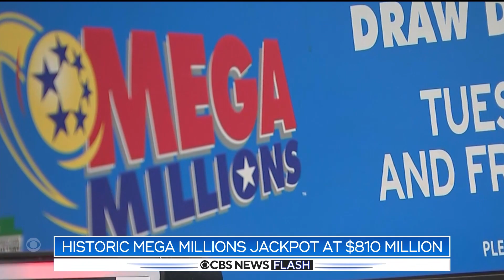Mega Millions jackpot grows, Ghislaine Maxwell moves to low security prison and more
Several homes were destroyed near Dallas by a grass fire apparently sparked by a lawnmower in 103-degree heat. Ghislaine Maxwell is back in Florida - but this time - to serve a 20-year prison sentence. She’s in a low-security prison in Tallahassee. And the Mega Millions jackpot has grown to $810 million dollars – the game’s third-biggest ever.